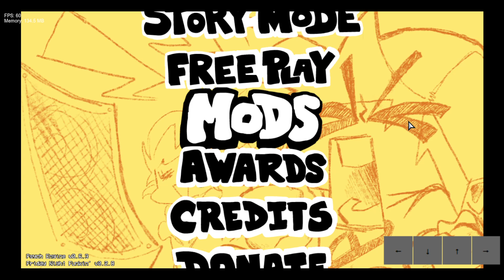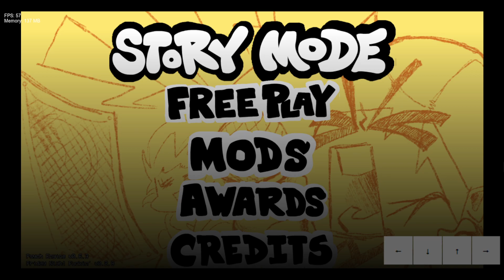V.S. CHARA IS BACK!!! - FRIDAY NIGHT FUNKIN' MOD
Finally, 2 years after its release, it has a new update, and oh boy, is it a peak one. Will I be able to Stack up against Chara, or will I fall and be erased from this Universe? Find out next time on... yeah yeah, okay, funny description done now. But yeah, for all the OGs that know, I did try and make a thumbnail reminiscent of the old one from the last year or 2.

Chapters
Intro: 00:00
Song 1 - Petals: 00:35
Song 2 - Fallen: 03:07
Song 3 - Tenacity: 07:22
Song 4 - Megalo Strike Back: 10:21

useless tags